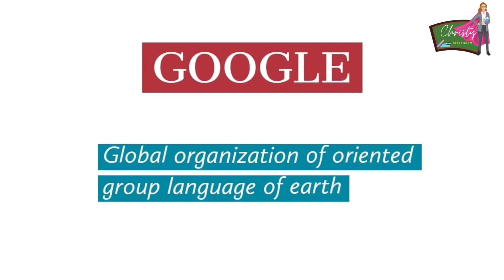Abbreviation | Christy Classroom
Learn Everyday

Abbreviation

Watch & Share